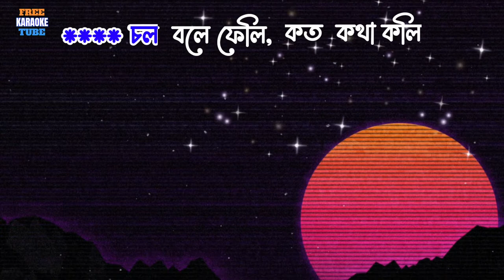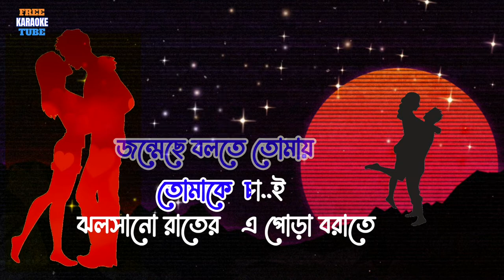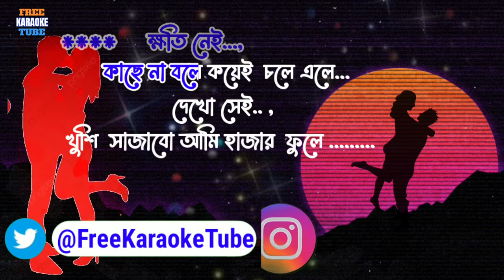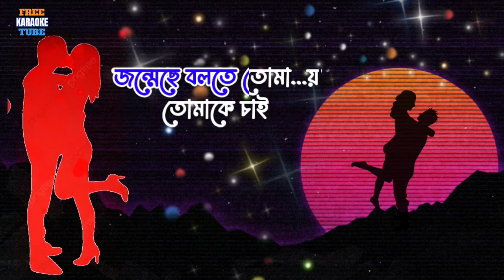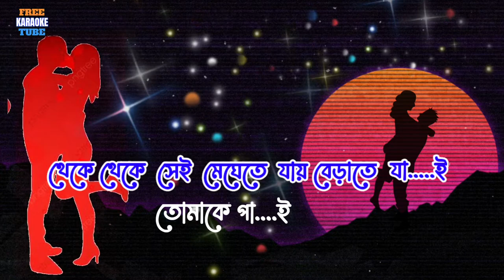Tomake Chai | Karaoke with Lyrics | Full Song | Title Track | চল বলে ফেলি কত কথা কলি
Tomake Chai karaoke with Lyrics.Tomake Chai karaoke. Tomake Chai title track
Song: Tomake Chai Title Track
Movie: Tomake Chai

Tomake Chai lyrics in bengali

চল বলে ফেলি, কত কথা কলি
জন্মেছে বলতে তোমায়
তোমাকে চাই
ঝলসানো রাতের এ পোড়া বরাতে
তুমি আমার অন্ধকার
আর রোশ নাই
কার্নিশে আলতা মাখা মন
দিনেরা ঢোলে পড়ে রাতে
তারপরে রাত্রি জাগানো
বাকিটা তোমারি তো হাতে
জেগে জেগে আমি শুধু ঘুমিয়ে পড়তে চাই
 থেকে থেকে সেই মেঘেতে যাই বেড়াতে যাই
তোমাকে পাই
ক্ষতি নেই, কাছে না বলে কয়েই চলে এলে
দেখো সেই , খুশি সাজাবো আমি হাজার ফুলে
প্রতিদিন, সবসময়
দেখাদেখি হলে বড় ভালো হয়
জন্মেছে বলতে তোমায়
তোমাকে চাই
তুমি আমার অন্ধকার
আর রোশ নাই
দিনেরা ঢোলে পরে রাতে
তারপরে রাত্রি জাগানো
 থেকে থেকে সেই মেঘেতে যায় বেড়াতে যাই
তোমাকে পাই